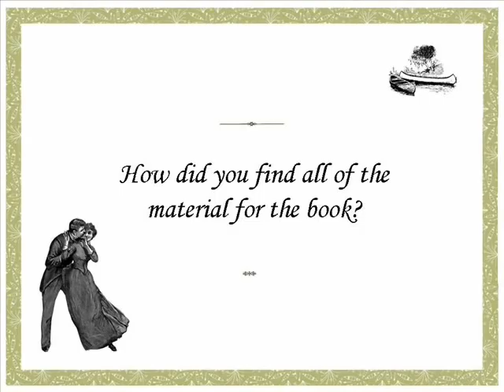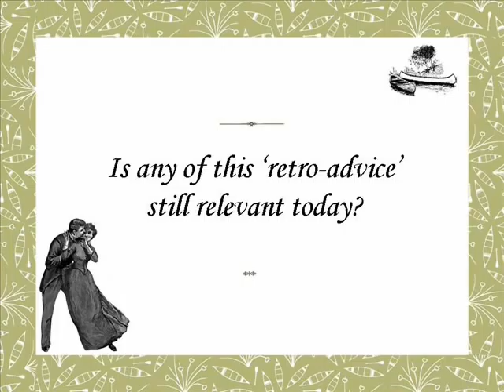Tanith Carey Interview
Watch what happened when we interviewed Tanith Carey, author of 'Never Kiss a Man in a Canoe' - a collection of the funniest  and most bizarre  agony aunts' advice from the 1850s to the 1960s.

'Dear Ta-ra-ra,

It surprises us to find that a girl sufficiently educated to write and spell well should be so deplorably ignorant of the common rules of society to think that she may go out alone with a young man in his canoe.

Girl's Own Paper, 1895'

Never Kiss a Man in a Canoe is a fascinating glimpse into our social past and harks back to a time when agony aunts played a pivotal role in society, advising men and women on love, sex, relationships and other taboo subjects.

From advice on the immorality of reading a crime novel or riding a bicycle to Sunday school, to tips on beauty, etiquette and how to make a boy into a man, this wonderful book is a slap in the face for everyone accustomed to the politically correct advice of today, and is a tribute to the manners of the past that will make you grateful times have moved on.